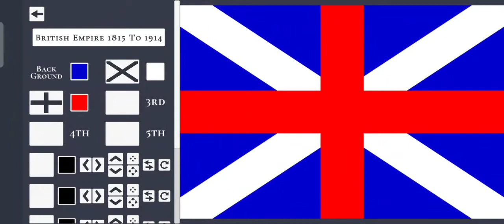My Fav Flags Trough Out The Years In Flag Maker